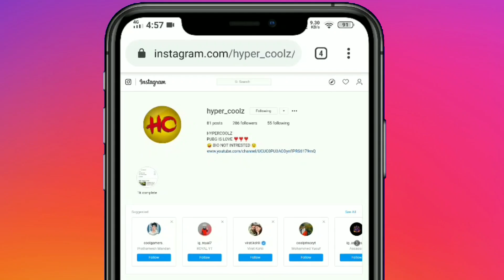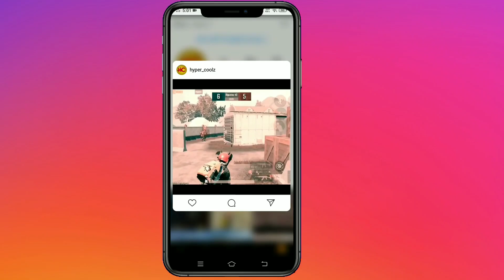😮 Solo Conqueror Asia Top 100 Hard Survival Season 18 - Pubg Mobile Gameplay - HyperCoolz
Almost Reached Solo Conqueror PUBG MOBILE Rank 500

                    LOVE U ALL U 😍😘🥰

Game History

 Season 10 asia top 61 rank
 Season 12 Asia top 64 rank
 Season 13 Asia top 61 rank
 Season 14 Asia top 174 rank

📱 New device - Poco M2 Pro

-_--_-_-_--_- Hyper coolz ©® _ -_- _-_-_-_-_